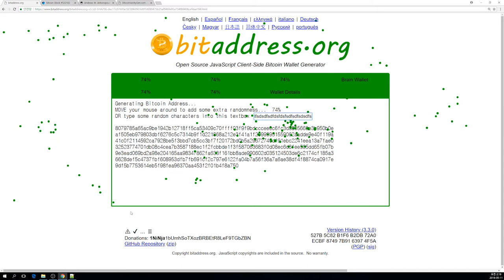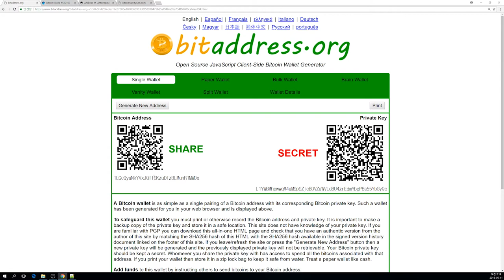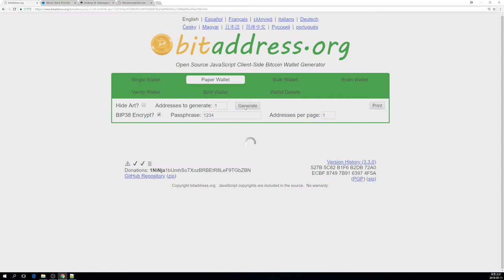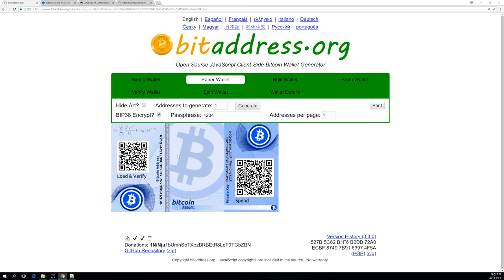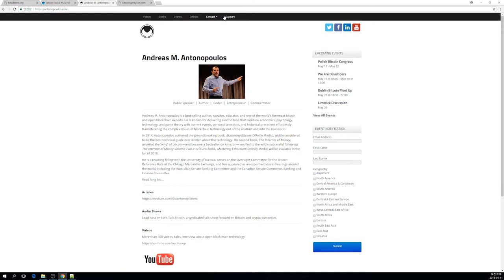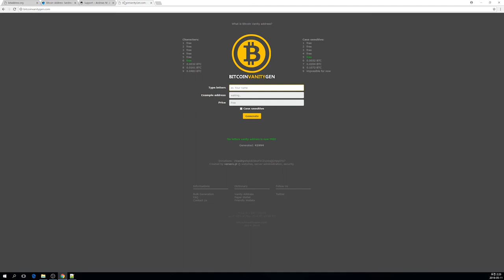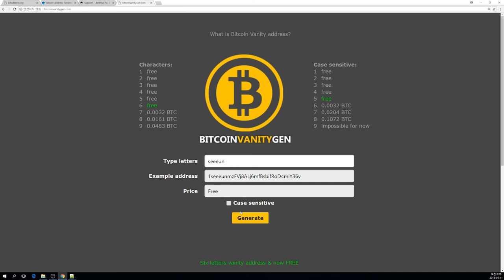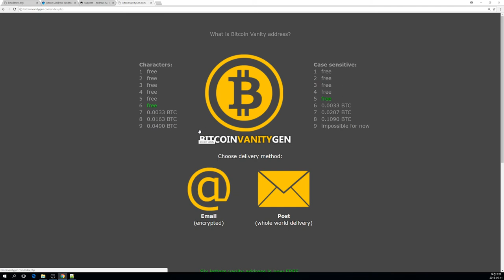에피소드3.5 실습: 다양한 비트코인 주소 서비스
실습링크 👉